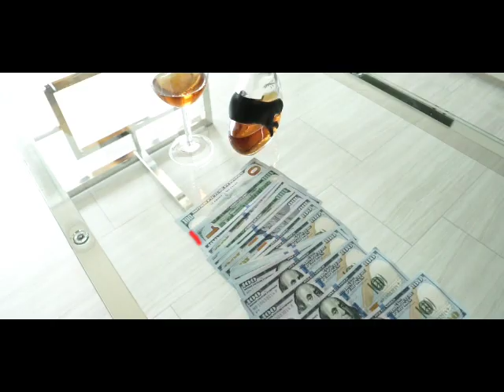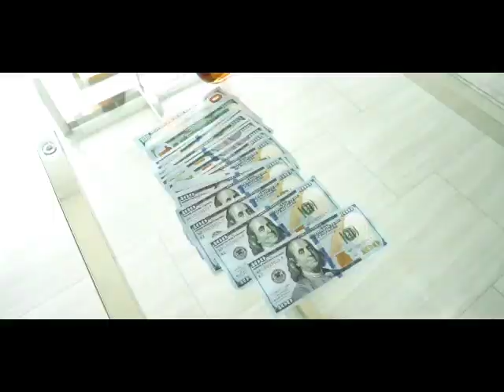Let's go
Cjones &NWL KILLA